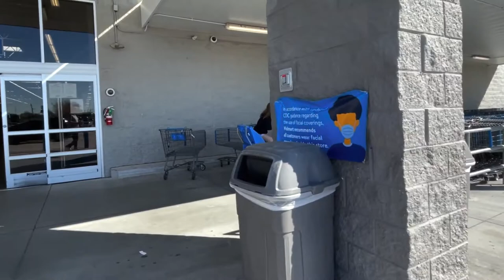The MOST BORING Vlog YouTube has Ever Seen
Sometimes you just need to press record - I guess that's what I did today.

As I continue to make content, I am constantly thinking about purchasing the best cameras or sound equipment I can afford, if you found value in this video, or my channel in general and would like to contribute towards the build of more quality videos, you can always head over and buy me a coffee - click the link as all donations go towards the channel.

►Second YouTube Channel DEDICATED to Football Tutorials, Phases of Play, Drills & Session for Soccer